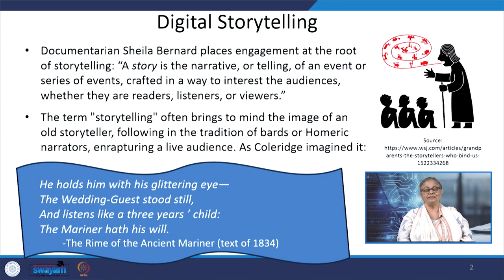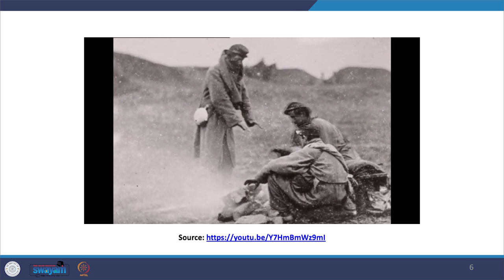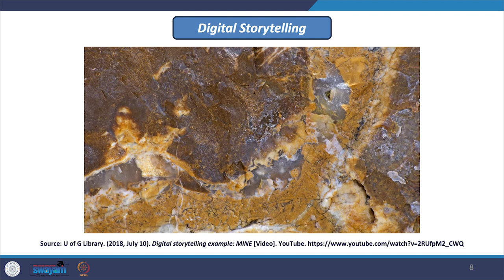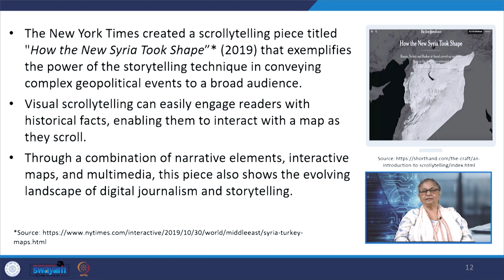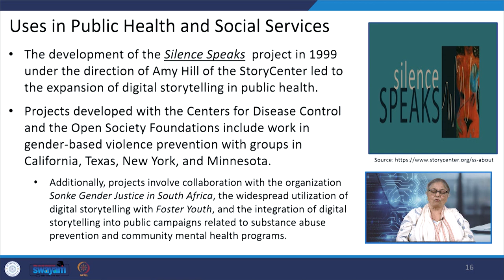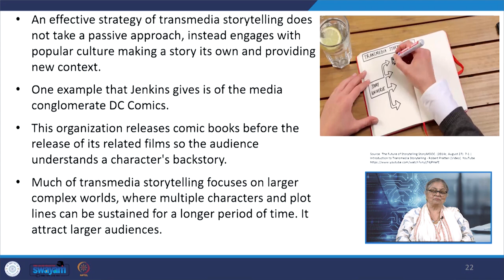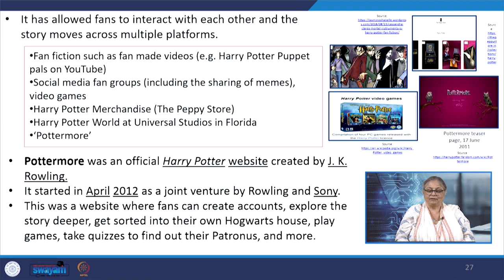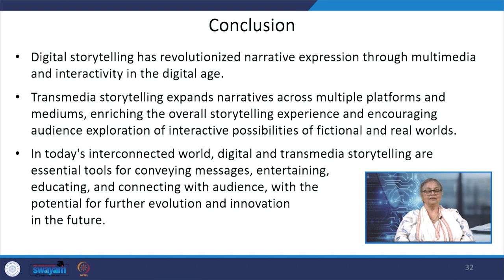Lecture 39: Digital Storytelling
In this lecture, concepts such as effective digital storytelling, scrollytelling, and transmedia storytelling is explained.